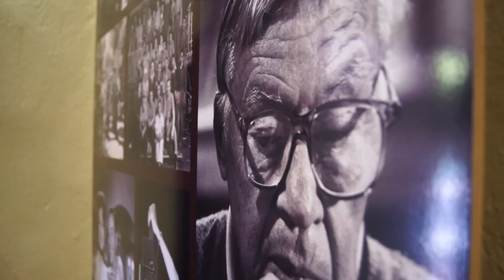Museo del Cine Rosalio Solano (Eco Park LaPeña)